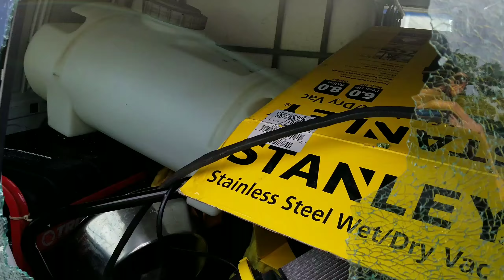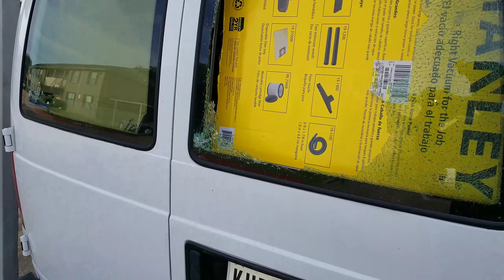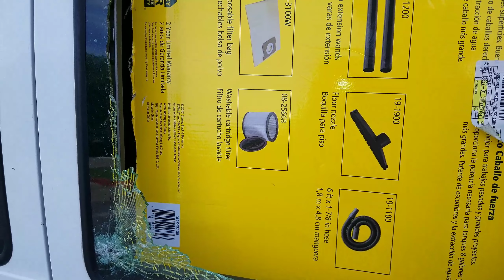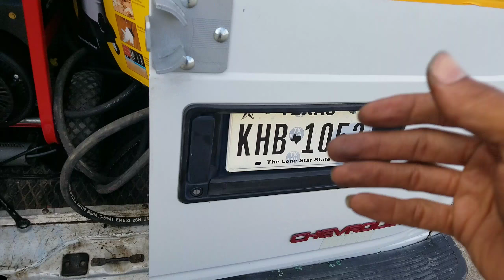After only 4 days on the road, someone tried to break into my Mobile Detailing Van 🤔🤨😐😎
After only a few days in my Detail Van someone tried to break into it

fathersonsmobiledetailinghouston.com.